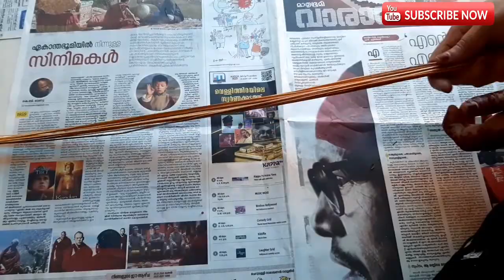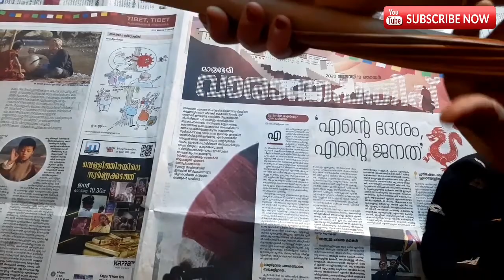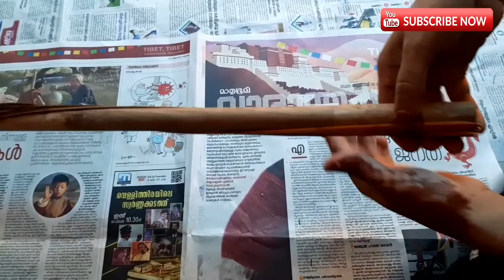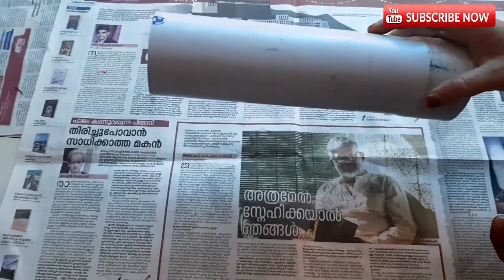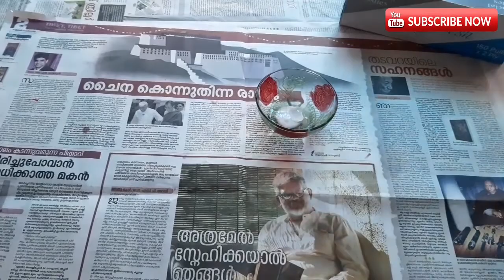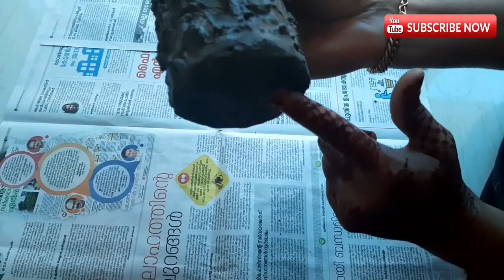ഈര്‍ക്കില്‍ കൊണ്ട് ഒരു അടിപൊളി craft | how to make craft with old broom